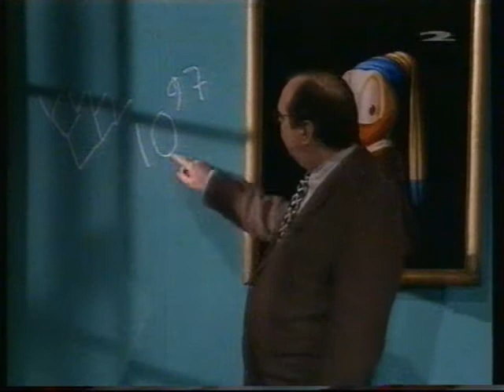Kajon musiikkiohjelma 2 2/3